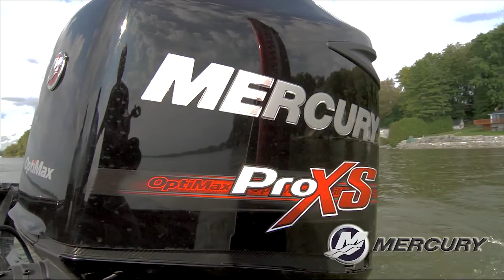FTV 19 12 PalmerstonYT